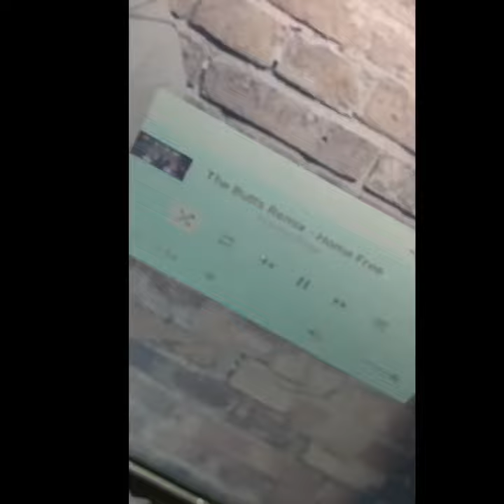Tribute to my friend Hailey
This is a video tribute to one of my best friends, Hailey. I really hope she enjoys this video because I spent time making it. She always seems to make me laugh, and I love her for that, especially when I'm having a horrible day and all I wanna do is cry.